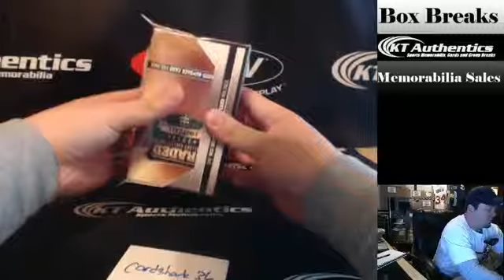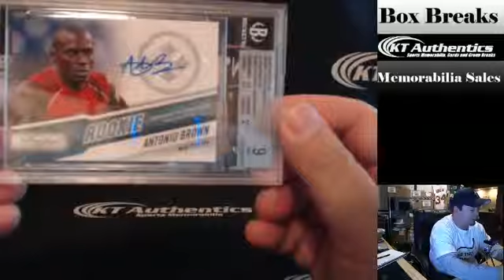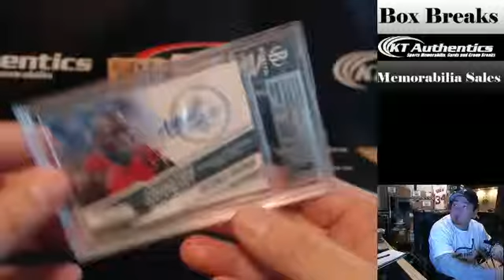KTAuthentics.com - 2013 Graded Gallery Collection Football Pack - cardshark36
2013 Graded Gallery Collection Football Pack - cardshark36